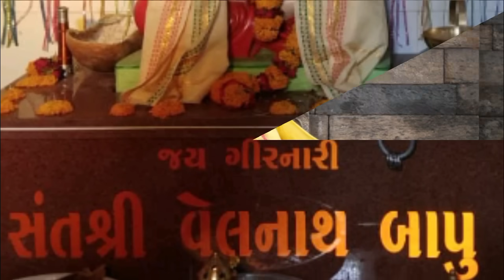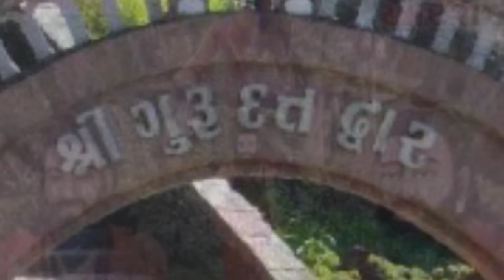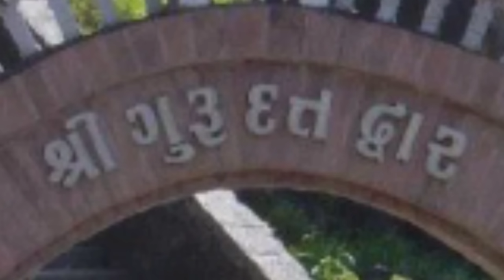સંત શ્રી વેલનાથ બાપુ નો સંપૂર્ણ ઇતિહાસ કલાકાર લાખાભાઇ રબારી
jay velnath
vela bava no itihas
history of velnath
junagadh